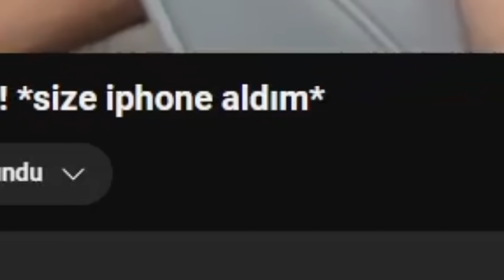YENİ ANOMALİ 2.0 SETİNİ DENEDİM ! | EKİP İLE VALORANT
Hepinize selamlar Ben Eray Can Özkenar, bugün ekiple Valorant oynadık. Sercan'ın takımına karşı 5v5 attık. Yeni gelen anomali 2.0 setini denedim. Kimin kazandığını merak ediyorsanız, Videoyu sonuna kadar izlemeyi unutmayın. Herkese iyi seyirler.